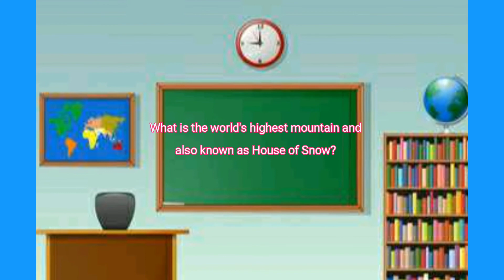Trivia for the day